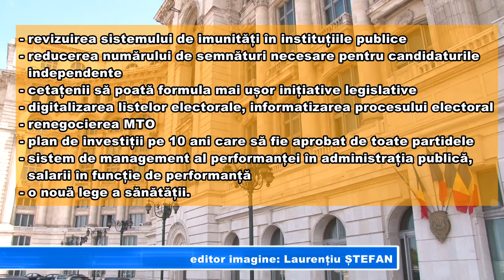Guvernul Cioloș, vot de încredere